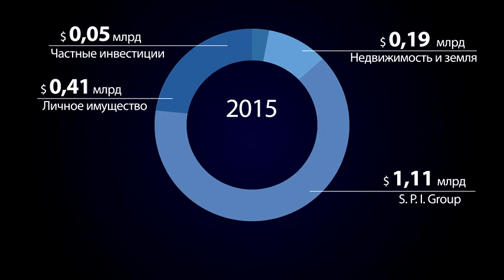Юрий Шефлер Видеоистории богатейших людей России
Как водочный бизнес рассорил Юрия Шефлера с российскими силовиками